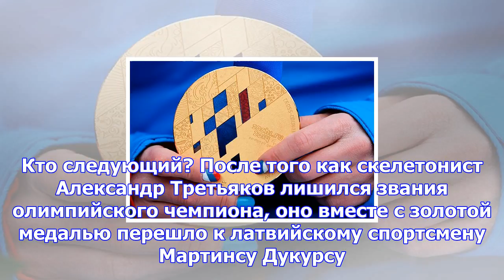Минус золото. следующее решение мок лишит россию первого места сочи-2014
Заседание антидопинговой комиссии МОК под руководством Дениса Освальда, на котором разбирались дела ...